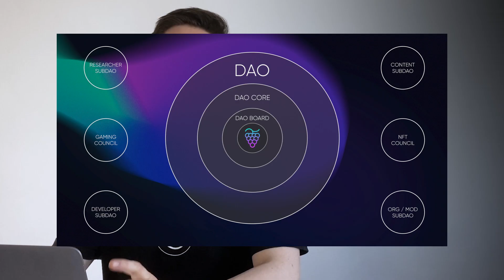Reviewing GRAPE - a social networking protocol on SOLANA blockchain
Grape is a decentralized social networking protocol used to create, reward and secure any online community using the power of Solana. Sounds simple enough but it’s quite a complex project. Grape comprises the whole DAO ecosystem, a Finance mechanism and a Networking mechanism. In today’s video, Ivan talks about the project and lets us know what to expect from it in the near future.

Covering:
👉 0:00 Intro
👉 1:54 What is Grape all about?
👉 4:14 Grape’s features
👉 5:37 One-of-a-kind DAO
👉 7:48 Grape Finance
👉 9:29 Milestones to be achieved

😎 The DeFeed team is always sharing the most useful news from the crypto market, blockchains, networks and so on!

✅ If you’d like to create any dApp on any blockchain -  we would be happy to give you a FREE 1-hour consultation and to share our experience with you.